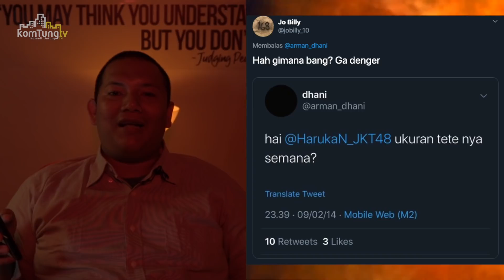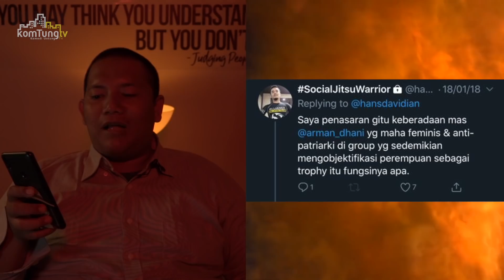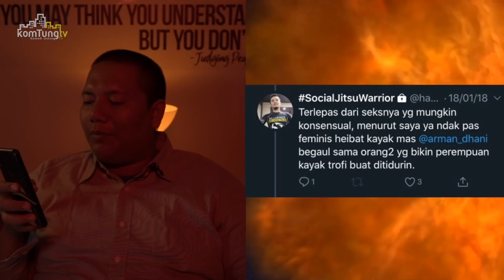SJW F U! : SJW LECEHIN JKT48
Komtung TV is where everybody can be a star.